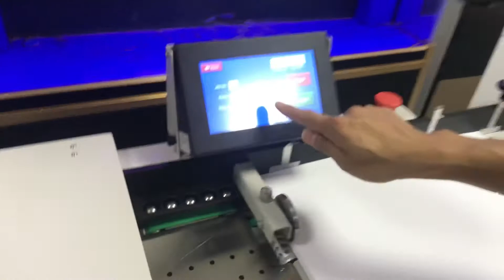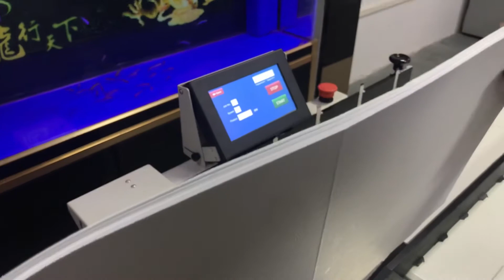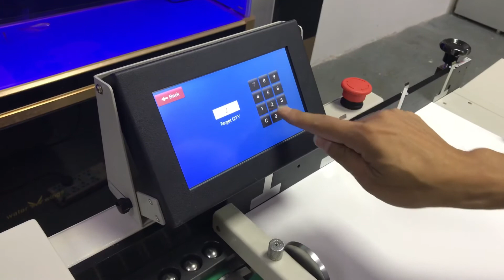Sysform CP375A Bottom Suction Feed Digital Creaser / Perforator